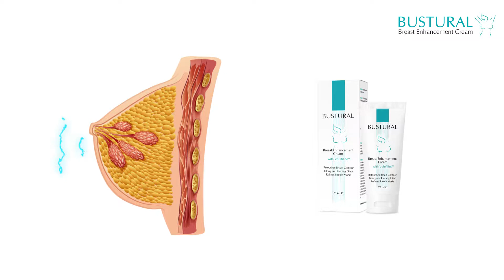Bustural - It’s Time to Forget About Push Up Bras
Bustural Breast Enhancement Cream naturally enlarges your chest, to make you fall in love with your body again.

Due to its natural formula Bustural gently promotes cell growth in the breasts, similar to when you go through puberty. Your bosom will not only tighten and lift, but will also appear more rounder and perky. Forget about the endless teasing and the non-existent cleavage. Finally there’s safe and natural way to to get bigger breasts!